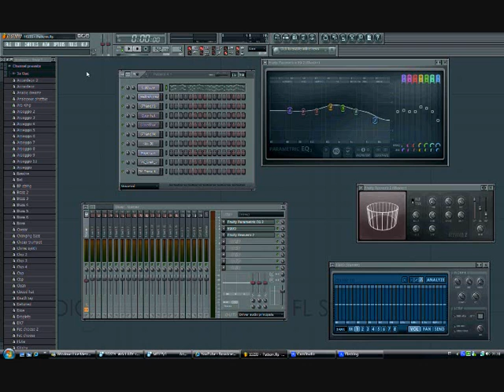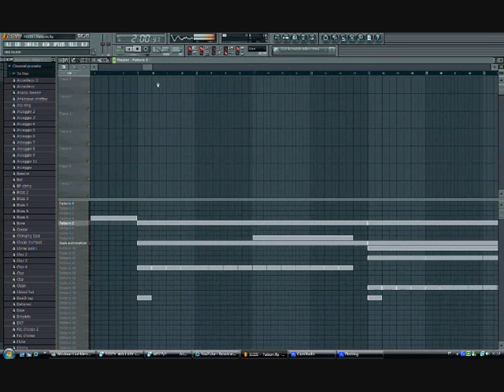Nice Song on Fruity Loops Studio 9